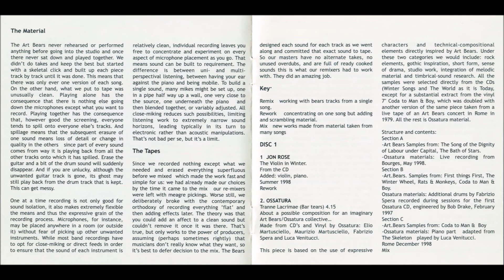2-14 Biota–The Summer Mix (Part 3)-Art Bears Revisited Part 2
Art Bears – Revisited
Label: ReR Megacorp – ReR ab4/5
Format:
2 x CD
Country: UK
Released: 2003
Genre: Rock
Style: Art Rock, Avantgarde, Experimental
1-1 Jon Rose– The Violin In Winter 3:48
1-2 Ossatura– Tranne Lacrimae (Bar Tears) 4:06
1-3 Otomo Yoshihide / Ground Zero (3)– On Suicide 5:42
1-4 Massimo Simonini– Artico & Baci 3:31
1-5 When / Lars Pedersen– The Tube 2:38
1-6 Warrick Sony / Kalahari Surfers / DJ Ballard– Rats And Moneys Remix 3:09
1-7 John Oswald– Time / Bye 5:02
1-8 Chris Cutler– Three Bear Rooms 4:42
1-9 Roberto Musci / Giovanni Venosta / Massimo Mariani– World As It Hopes In Winter 3:51
1-10 The Residents– Bath Of Stars / The Skeleton 4:50
1-11 Yasushi Utsunomiya*– Tokusa-No-Kandakara (91 Pieces Of 'C') 2:57
1-12 Herb Heinz– The Skeleton 2:53
1-13 Martin Archer– Long Winter 4:59
1-14 Jon Leidecker / Wobbly– Winter / War / Force 4:00
1-15 Fred Frith– Everything Again 4:15
1-16 Jocelyn Robert– Coquelicot 7:05
1-17 Art Bears– Collapse 4:48
1-18 Art Bears– All Hail 4:03
2-1 Roger Kleier– Armed Peace Remix 2:33
2-2 Bob Drake– Song Of The Monopolists 1:15
2-3 Andrea Rocca– The Three Wheels Remix 2:42
2-4 Vitor Rua– Gold 1:20
2-5 Brian Woodbury– The Fourth Wheel 4:01
2-6 Chris Cutler– The Three Figures 1:03
2-7 Bob Drake– First Things First: The Mix That Should Not Be 2:54
2-8 Stevan Tickmayer*– Monopolists Democracy 4:17
2-9 Annie Gosfield– All Is Encompassed In The Night (Part 1) 1:35
2-10 Annie Gosfield– All Is Encompassed In The Night (Part 2) 1:35
2-11 Annie Gosfield– All Is Encompassed In The Night (Part 3) 1:37
2-12 Biota– Summer Mix (Part 1) 4:08
2-13 Biota– Summer Mix (Part 2) 2:47
2-14 Biota– Summer Mix (Part 3) 4:10
2-15 Biota– Summer Mix (Part 4) 3:09
2-16 Thomas Dimuzio– Democracy Remix 4:19
2-17 Christian Marclay– Some Truth 4:44
2-18 Art Bears– Carved In Stone (Rebirth) 1:40
Distributed By – ReR Megacorp
Distributed By – ReR USA
Distributed By – Locus Solus
Manufactured By – MorphiusDisc Manufacturing – MORPH-12253
Made By – DCA (3) – DCA14876
Made By – DCA (3) – DCA14877
Artwork [Booklet] – Bill Ellsworth, Graham Keatley, EM Thomas*, Yasushi Utsunomiya*
Artwork [Digipak Cover] – EM Thomas*
Artwork [Inside Panels] – Bill Ellsworth, Larry Wilson
Design, Layout – Tim Schwartz
Engineer, Mastered By – Bob Drake
Prepared over six years for the Rē Records 25th Anniversary, this is a many artists collection of specially commissioned re-mixes, re-workings and (mostly) new pieces made from the Art Bears' multi-track masters.

This double CD also contains Art Bears extra tracks:
- Collapse (Track 1-17) is the B-side of the single Art Bears - Rats & Monkeys (Ralph Records),
- All Hail (Track 1-18) from the double-LP Various - Recommended Records Sampler (Recommended Records),
- Rebirth (Track 2-18), previously unreleased and newly completed by Fred Frith and Chris Cutler for this release.

This double CD sold separately is also included in the Art Bears - The Art Box.

Released & distributed by ReR MEGACORP (UK)
Distributed in USA by: ReR USA
Distributed in Japan by: LOCUS SOLUS